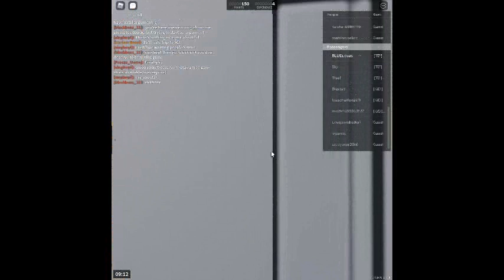Train Class 185 (Double) St Helens Bridge to Stepford Central